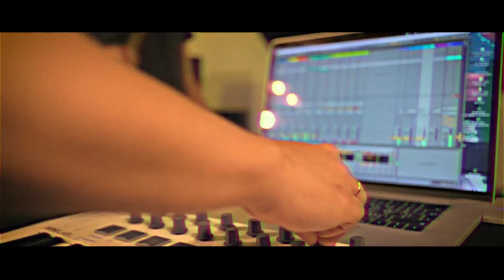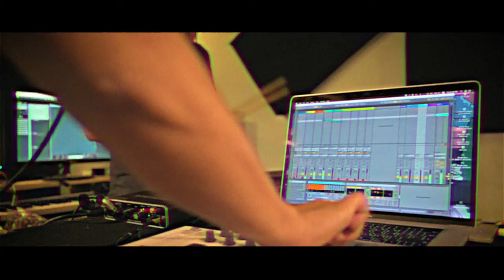Gal Levy - #7 Too Good Live at Mona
The 7th to be written and 1st to be out of "Project 28".

Too Good, written BEFORE COVID19, is about the conditions we got used to have - too many of them. After spending some time in India, it was clear to realize we should have a lot less to actually have more. COVID19 made that point very clear.

Live Session at Mona, Tel Aviv

Music & Lyrics - Gal Levy
Keys, Vocals - Gal Levy
Drums - Dani Blich
Mix & Master - Carmel De Piccotto

Filmed & edited edited By Pazit Dank .